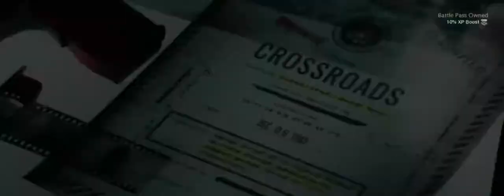COD cold war rant